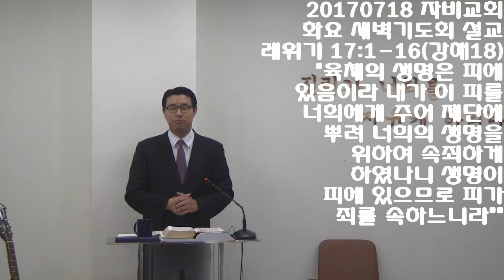20170718 화요 새벽 설교 [레위기 17:1-16] (강해18) "육체의 생명은 피에 있음이라"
20170718 자비교회 화요 새벽기도회 설교 레위기 17:1-16(강해18) "육체의 생명은 피에 있음이라 내가 이 피를 너희에게 주어 제단에 뿌려 너희의 생명을 위하여 속죄하게 하였나니 생명이 피에 있으므로 피가 죄를 속하느니라"
제물을 드릴 곳
[레]17:1 여호와께서 모세에게 말씀하여 이르시되
[레]17:2 아론과 그의 아들들과 이스라엘의 모든 자손에게 말하여 그들에게 이르기를 여호와의 명령이 이러하시다 하라
[레]17:3 이스라엘 집의 모든 사람이 소나 어린 양이나 염소를 진영 안에서 잡든지 진영 밖에서 잡든지
[레]17:4 먼저 회막 문으로 끌고 가서 여호와의 성막 앞에서 여호와께 예물로 드리지 아니하는 자는 피 흘린 자로 여길 것이라 그가 피를 흘렸은즉 자기 백성 중에서 끊어지리라
[레]17:5 그런즉 이스라엘 자손이 들에서 잡던 그들의 제물을 회막 문 여호와께로 끌고 가서 제사장에게 주어 화목제로 여호와께 드려야 할 것이요
[레]17:6 제사장은 그 피를 회막 문 여호와의 제단에 뿌리고 그 기름을 불살라 여호와께 향기로운 냄새가 되게 할 것이라
[레]17:7 그들은 전에 음란하게 섬기던 숫염소에게 다시 제사하지 말 것이니라 이는 그들이 대대로 지킬 영원한 규례니라
[레]17:8 너는 또 그들에게 이르라 이스라엘 집 사람이나 혹은 그들 중에 거류하는 거류민이 번제나 제물을 드리되
[레]17:9 회막 문으로 가져다가 여호와께 드리지 아니하면 그는 백성 중에서 끊어지리라
  피를 먹지 말라
[레]17:10 이스라엘 집 사람이나 그들 중에 거류하는 거류민 중에 무슨 피든지 먹는 자가 있으면 내가 그 피를 먹는 그 사람에게는 내 얼굴을 대하여 그를 백성 중에서 끊으리니
[레]17:11 육체의 생명은 피에 있음이라 내가 이 피를 너희에게 주어 제단에 뿌려 너희의 생명을 위하여 속죄하게 하였나니 생명이 피에 있으므로 피가 죄를 속하느니라
[레]17:12 그러므로 내가 이스라엘 자손에게 말하기를 너희 중에 아무도 피를 먹지 말며 너희 중에 거류하는 거류민이라도 피를 먹지 말라 하였나니
[레]17:13 모든 이스라엘 자손이나 그들 중에 거류하는 거류민이 먹을 만한 짐승이나 새를 사냥하여 잡거든 그것의 피를 흘리고 흙으로 덮을지니라
[레]17:14 모든 생물은 그 피가 생명과 일체라 그러므로 내가 이스라엘 자손에게 이르기를 너희는 어떤 육체의 피든지 먹지 말라 하였나니 모든 육체의 생명은 그것의 피인즉 그 피를 먹는 모든 자는 끊어지리라
[레]17:15 또 스스로 죽은 것이나 들짐승에게 찢겨 죽은 것을 먹은 모든 자는 본토인이거나 거류민이거나 그의 옷을 빨고 물로 몸을 씻을 것이며 저녁까지 부정하고 그 후에는 정하려니와
[레]17:16 그가 빨지 아니하거나 그의 몸을 물로 씻지 아니하면 그가 죄를 담당하리라